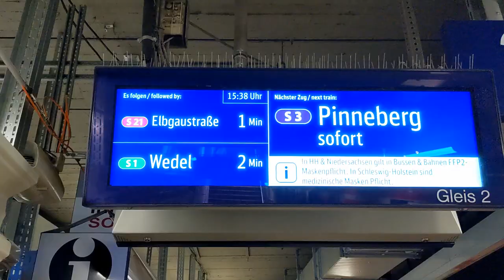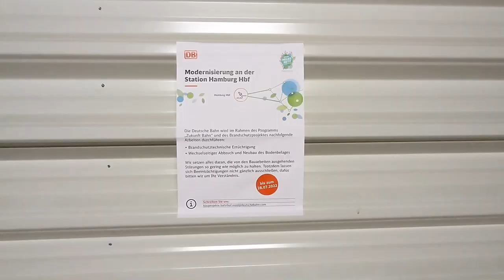S-Bahn Hamburg: Bauarbeiten am Tiefbahnsteig in Hamburg Hauptbahnhof, Juli 2022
English subtitles available – Im Juli 2022 fanden am Hamburger Hauptbahnhof Bauarbeiten statt. Dabei wurde der Brandschutz der Tunnelhaltestelle der S-Bahn auf den heutigen Stand gebracht. Außerdem wurde der Bodenbelag des Bahnsteigs erneuert. Der erste Abschnitt des City-S-Bahn-Tunnels wurde Ende Mai 1975 eröffnet. Die Bauarbeiten am Hauptbahnhof gehören zu einem Programm, bei dem der Tunnel nach und nach modernisiert und für die Zukunft ertüchtigt wird. Am Tag dieser Aufnahmen, am 15. Juli 2022, fuhren deshalb alle Züge nach Westen auf Gleis 2 durch den Hauptbahnhof. Manche Züge mussten auch vor der Einfahrt warten, wenn der vorige Zug den Bahnsteig noch nicht geräumt hatte. Im normalen Betrieb fahren hauptsächlich die Züge in Richtung Dammtor von Gleis 2, z. B. die Linie S 21. Es stand nur der halbe Bahnsteig zur Verfügung. Die andere Hälfte, am Gleis 1, war mit einer Trennwand abgeteilt. Züge in Richtung City-S-Bahn-Tunnel wechseln bei einer Gleisverbindung noch unterhalb des Parkdecks am Hachmannplatz wieder auf das rechte Gleis.

Historic photo May 30, 1975

In July, 2022, construction work was going on at Hamburg central station (Germany, Europe). Fire protection of the suburban train station in the tunnel (tracks 1+2) was adapted to current requirements. The floor tiles were also replaced with modern ones. The first part of the tunnel for the suburban train network was opened by the end of May 1975. Now the line is modernized part by part, and it is made ready for the future. When this video was filmed, on July 15, 2022, all westbound suburban trains were passing Hamburg central station on track 2.Some trains even had to wait before entering the station, when the previous train had not yet left the platform. In normal operation trains to Dammtor typically depart from track 2, like trains of line S 21. Only half of the platform was available. The other half, at track 1, was barred with a temporary wall. Trains going to the city tunnel had to change tracks (going to the right one of the 2 tracks) at a track connection below the parking deck at Hachmannplatz.